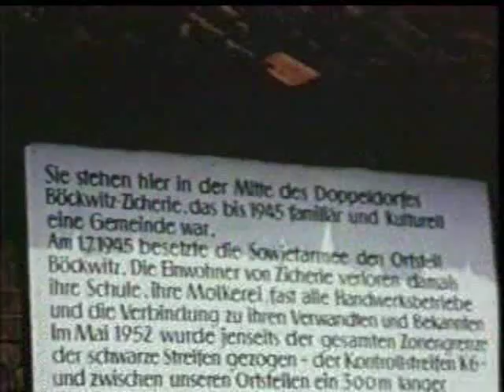Bapak Muhammad Subuh in Hamburg 1967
Bapak's visit Subud member in Hamburg Germany, when Bapak's around the world Journey on 23 February until 9 June 1967.